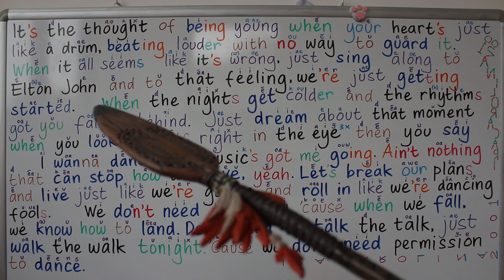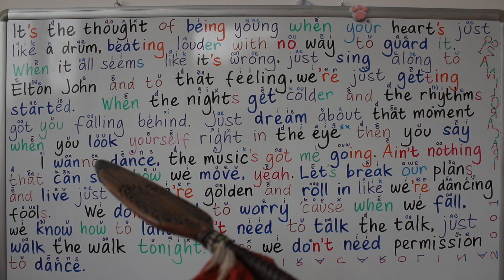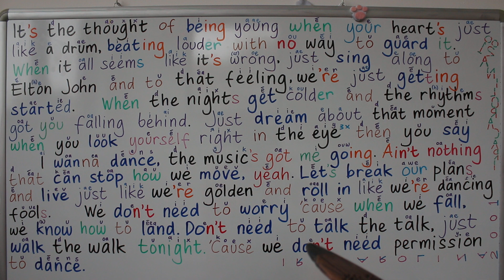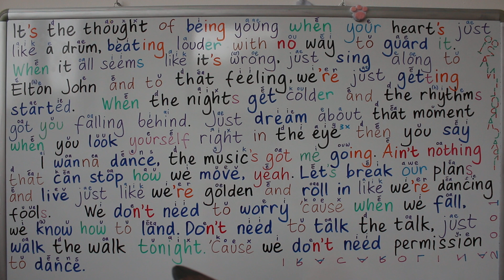BELAJAR BAHASA INGGRIS LEWAT LAGU BTS PERMISSION TO DANCE [ PENGUCAPAN PRONOUNCE PELAFALAN ]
BELAJAR BAHASA INGGRIS LEWAT LAGU BTS PERMISSION TO DANCE [ PENGUCAPAN PRONOUNCE PRONUNCIATION PELAFALAN ]

BELAJAR BAHASA INGGRIS LEWAT LAGU BTS PERMISSION TO DANCE [ TERJEMAHAN + GRAMMAR GRAMATIKA TATA KALIMAT ] durasi 17.05

BELAJAR BAHASA INGGRIS LEWAT LAGU BTS LIFE GOES ON [ TERJEMAHAN + GRAMMAR GRAMATIKA TATA KALIMAT ] durasi 19.53